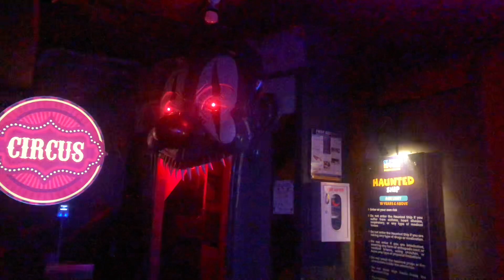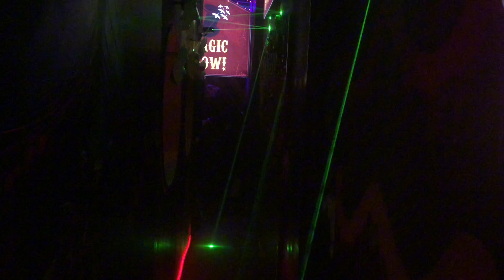Bhoot bangla in Hyderabad👹 | kamzor dil wale skip karden ⚠️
Bhoot Bangla in Hyderabad